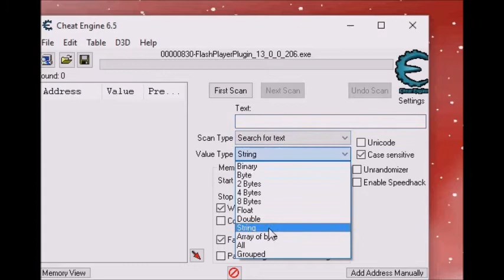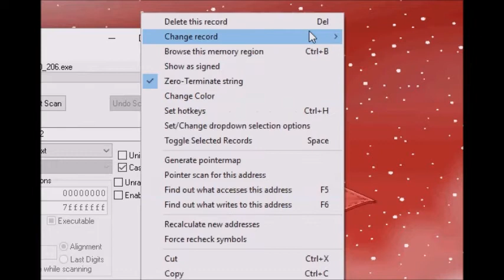how to hack your chat bubble (woozworld)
heres a guide to what you do for bubble color

woozguide color:@

animator color:*

red doesn't work anymore sorry guys x.x